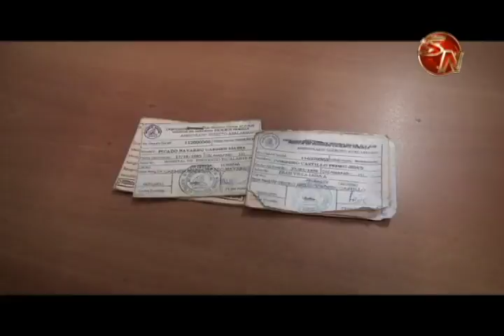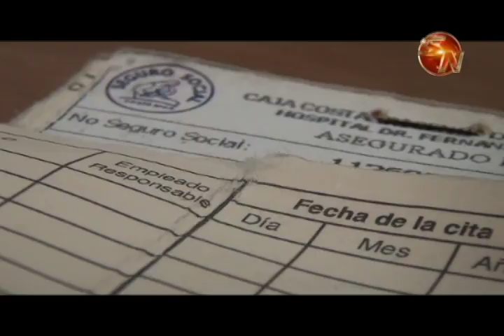asegurDos ya no tendran qie presentar el carne para ser atendido